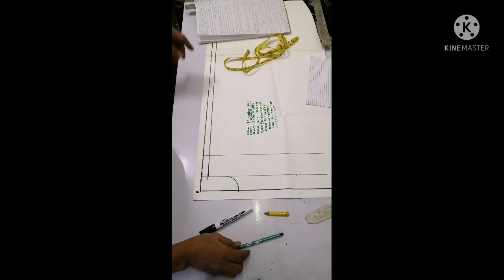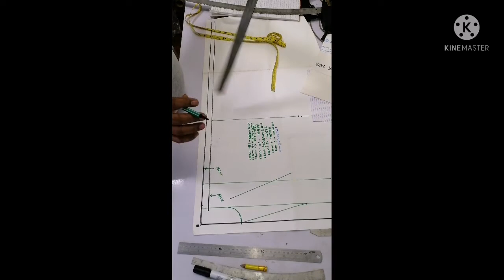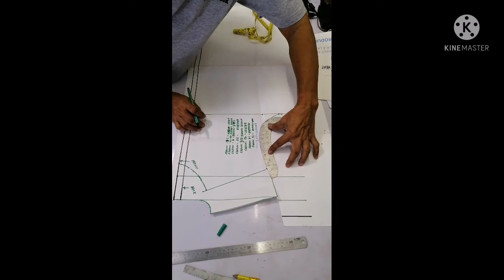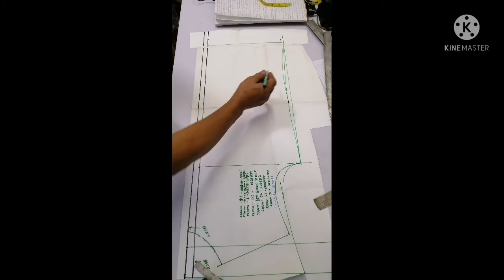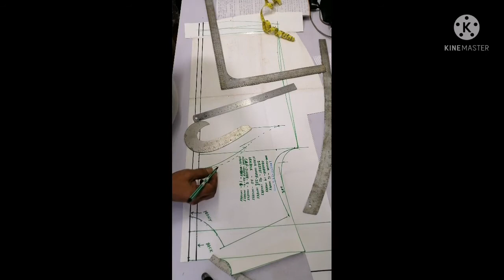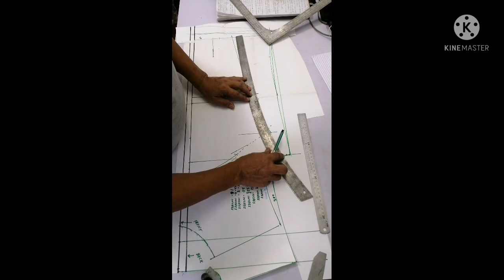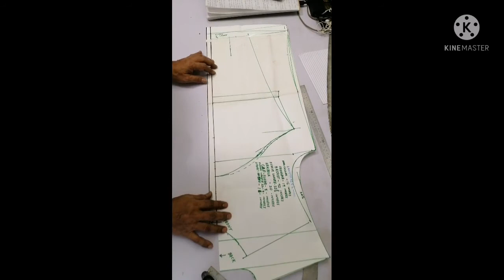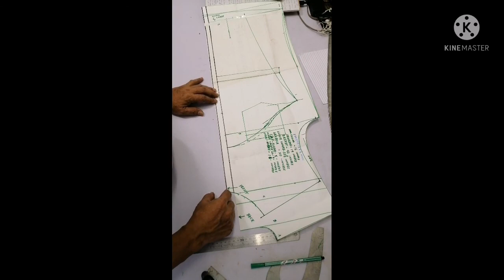POLO PATTERN MAKING NEW AND CLEAR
Start and try to learn and create what can we make in making polo pattern. Helping others to do in polo pattern making. This video is to help others and share what i have learn about polo pattern making, Make sure that you follow the instruction and study more about our subject, Have faith in yourself that you will learn it, I just want to share this video for those who wants to learn in polo pattern making.